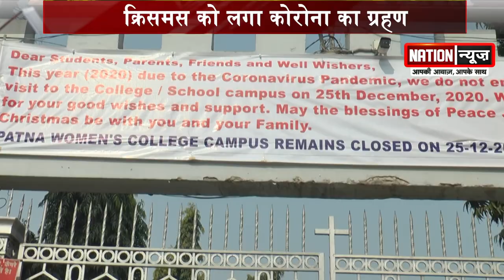कोरोना के वजह से चर्च में जाने पर लगी रोक, घरों में ही मना रहे हैं क्रिसमस